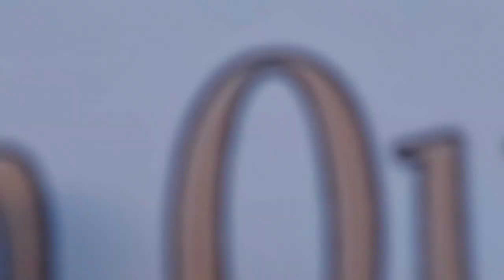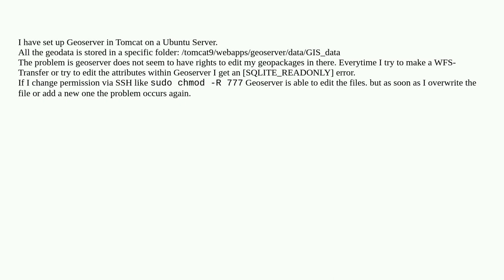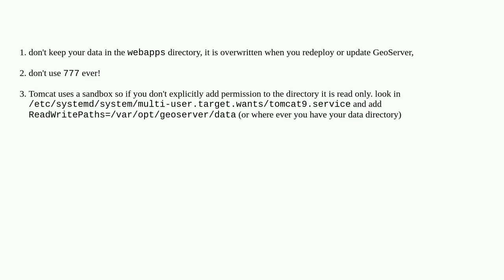Gis: Geoserver not allowed to edit gpkg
Geoserver not allowed to edit gpkg

A special thanks goes out to the community

  sqlite geoserver tomcat